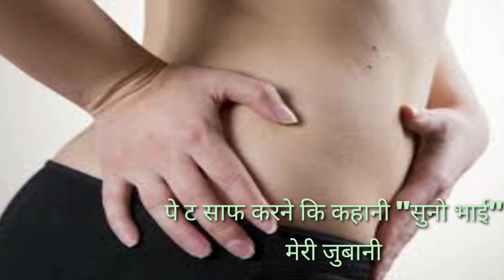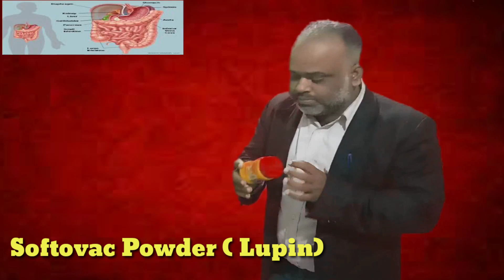पेट कि सफाई " सुनो मेरे भाई "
Constipation # Stomach Pain#